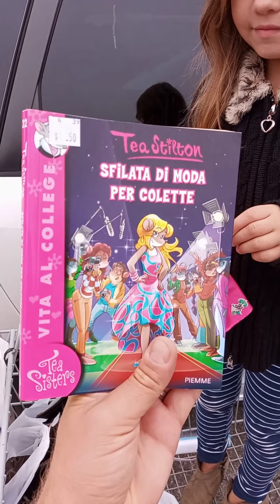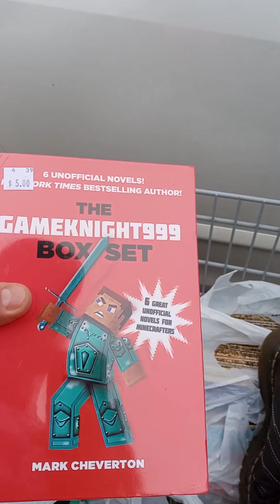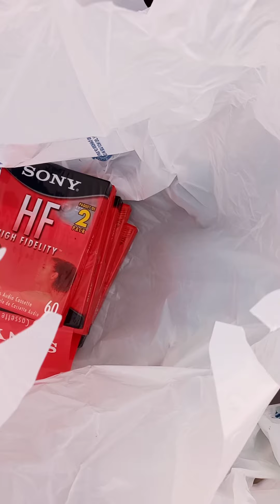thrifting, thrift haul and ABANDONED MALL Explore...